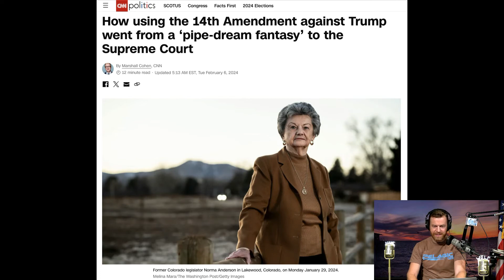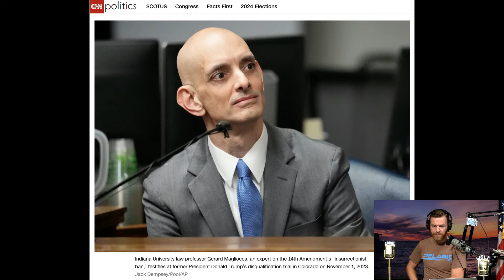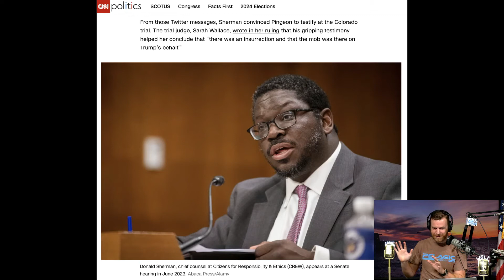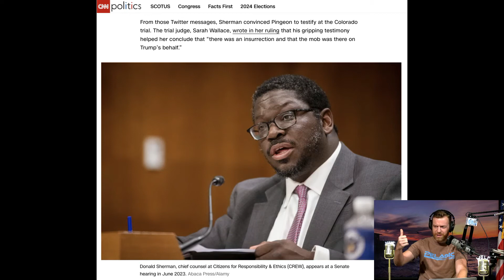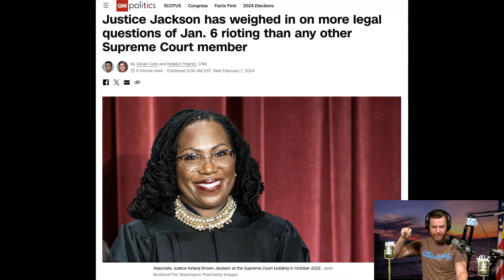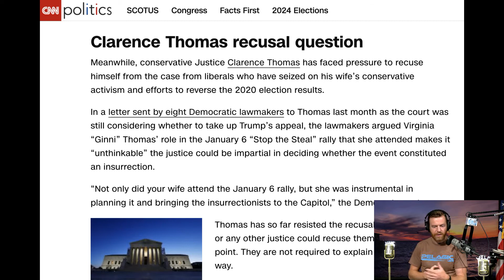'Insurrection' fantasy and Ketanji's lack of 'judicious' judgment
Hake deals with a couple CNN headlines...

1 - How using the 14th Amendment against Trump went from a ‘pipe-dream fantasy’ to the Supreme Court | CNN Politics
— it's still a fantasy. They've done nothing but fantasies: “white RaCiSm,” so-called “same-sex marriage,” “love is love,” “transgender,” LGBTQIA+, voting rights, reproductive rights, climate alarmism / communism… all they do is bring their nightmare fantasies upon the people!

2 - Justice Jackson has weighed in on more legal questions of Jan. 6 rioting than any other Supreme Court member | CNN Politics
— that’s bad news! She’s the most biased, most talkative one!